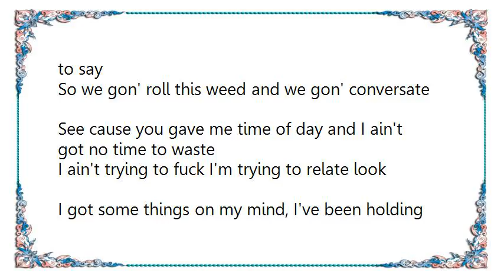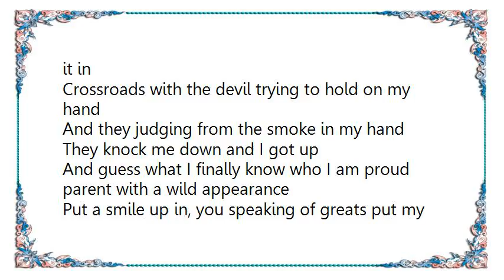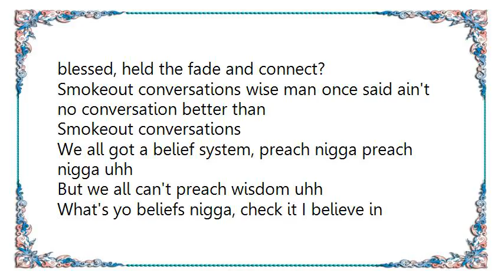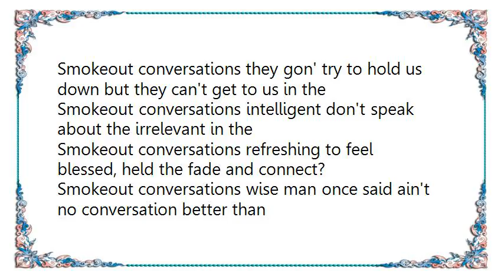Chelle - Smokeout Conversations Lyrics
[Lyrics Chelle - Smokeout Conversations]
You can vent to me, tell me all your problems
I'm a great listener, you can tell me all about em
See you from top to bottom, it's everything I need
That's why I compliment your confidence while squeezing in them jeans
I don't want to overly compliment what I'm about to say
So we gon' roll this weed and we gon' conversate
See cause you gave me time of day and I ain't got no time to waste
I ain't trying to fuck I'm trying to relate look
I got some things on my mind, I've been holding it in
Crossroads with the devil trying to hold on my hand
And they judging from the smoke in my hand
They knock me down and I got up
And guess what I finally know who I am proud parent with a wild appearance
Put a smile up in, you speaking of greats put my style up in it
Uhh smart workers with my guards up, pass the heart stage for all us

Smokeout conversations they gon' try to hold us down but they can't get to us in the
Smokeout conversations intelligent don't speak about the irrelevant in the
Smokeout conversations refreshing to feel blessed, held the fade and connect?
Smokeout conversations wise man once said ain't no conversation better than
Smokeout conversations

We all got a belief system, preach nigga preach nigga uhh
But we all can't preach wisdom uhh
What's yo beliefs nigga, check it I believe in god
You can and believe and get
It's 2012 you ain't having me believing this shit
Old conspiracy weird fucking secret and shit
And they ask me why I been keep it lit uhh
Surrounded by what you ignore, scared of it so you don't know what's in store
See we've been here before, blinded for sure but I ain't tripping
My interest only consist of moving forward
Damn now she fitting and shit bringing her loved ones down to get attention for shit
Notice it but she just need somebody to listen to with
Won't even mention the shit unless it's a

Smokeout conversations